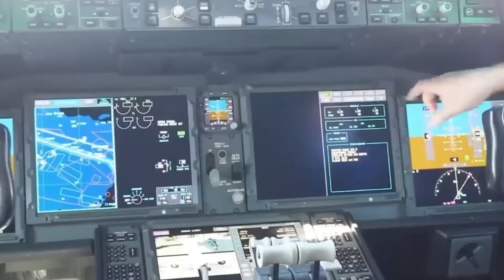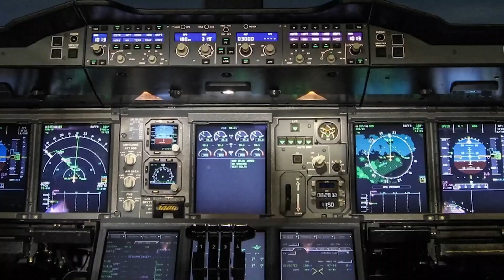BOEING CEO: This Technology Will Change Aviation Forever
Welcome by The Aviation!